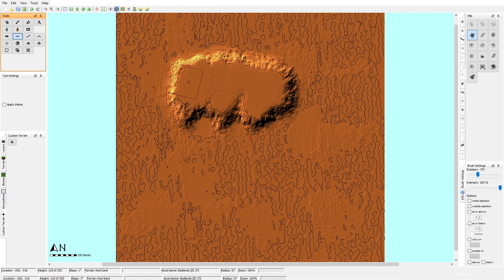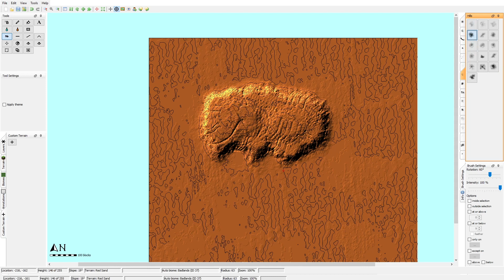Minecraft World Painter Timelapse | Minecraft Uluru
Minecraft custom terrain building Uluru in world painter. This timelapse showcases how I build a minecraft map using world painter.

Kick back and relax!
Game Information:
Version - Java Edition 1.16.4

Attribution:
Meydän - Underwater

If you enjoy the music, and want to support the artist, you can follow this link to his bandcamp...

Nature Sound Effects -

Samples used are sourced from edinburghrecords, and can be found